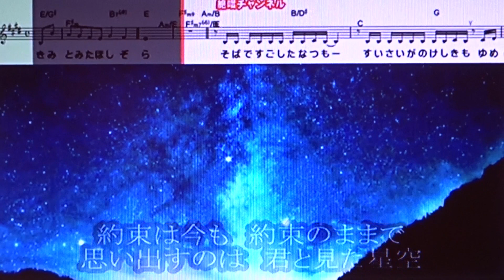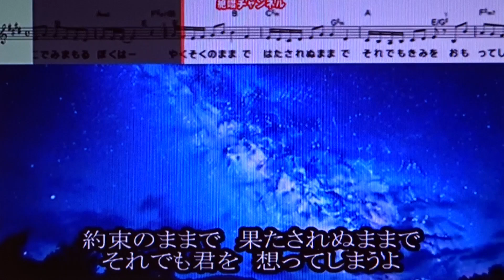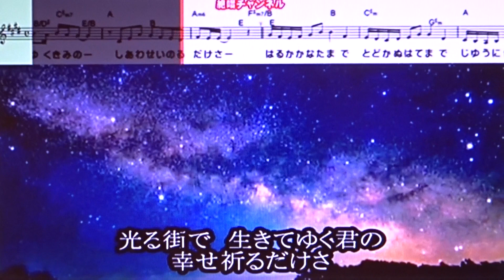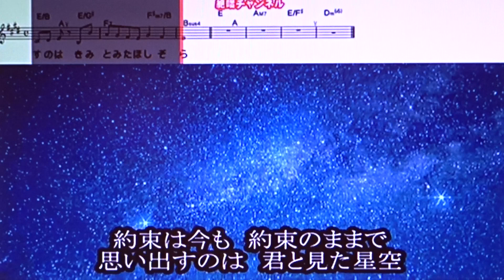約束 舞乃空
８2歳の若者が歌ってます